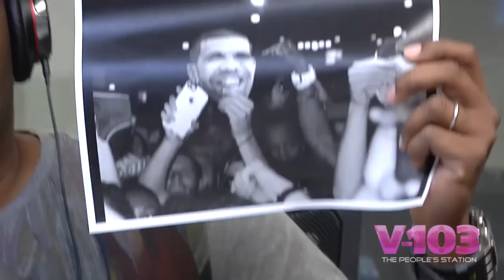The Beef Is Over And Drake Still Haunts Meek - The Ryan Report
Today’s Ryan Report:

A photo of the Drake cutouts that made Meek Mill mad.

The Nicki Minaj wax figure is still a big deal.

There may be a lead on the robbery at Chris Brown’s home.